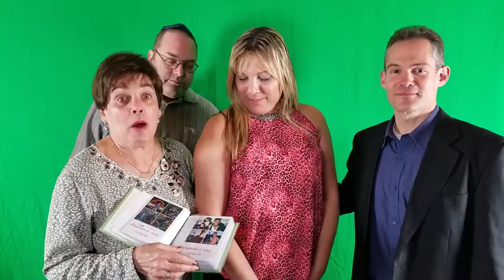New York Party Productions Gail Waldman Open Air Photo Booth with Green Screen Evaluation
Gail Waldman Hired New York Party Productions to provide our Open Air Photo Booth with Green Screen for her mother Francine's 70th Birthday party on November 13th, 2016 at the Suburban Park Jewish Center located at 400 Old Westbury Road, Westbury, NY. Shown in the video are Gail Waldman and Her Husband Michael (right side) and her brother Jason (left Side) and Mother and Guest of Honor, Francine (left).